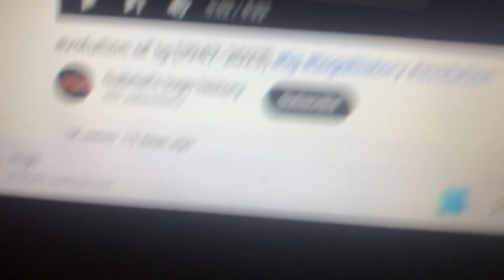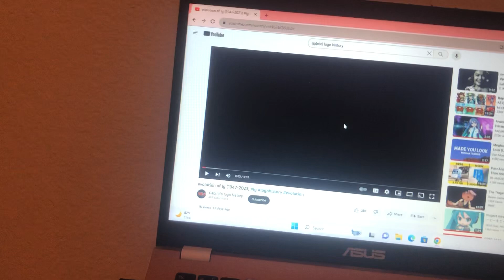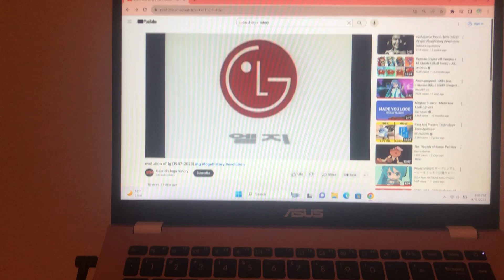Always Heart Bear Watches the LG Evolution Video